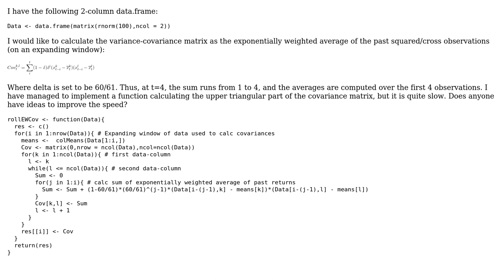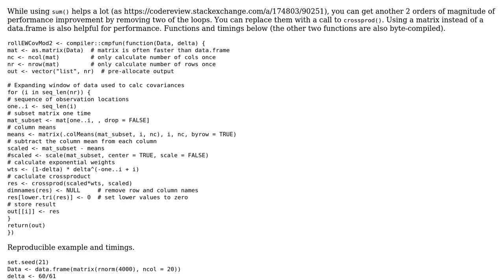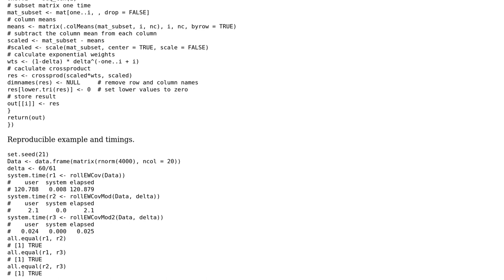Code Review: Vectorize/speed-up exponentially weighted covariance calculation in R (2 Solutions!!)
Code Review: Vectorize/speed-up exponentially weighted covariance calculation in R

With thanks & praise to God, and with thanks to the many people who have made this project possible! | Content (except music & images) licensed under CC BY-SA | Music | Images & others | With thanks to user Mace user josliber user Joshua Ulrich and the Stack Exchange Network Trademarks are property of their respective owners. You are responsible for your own actions.